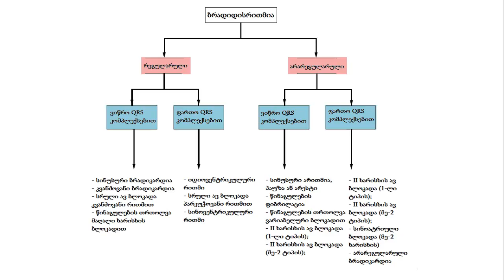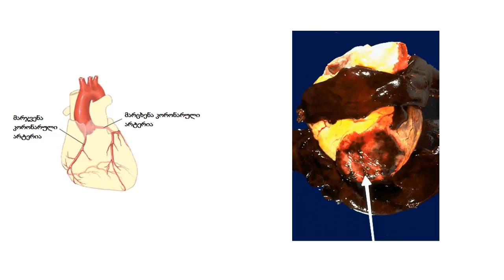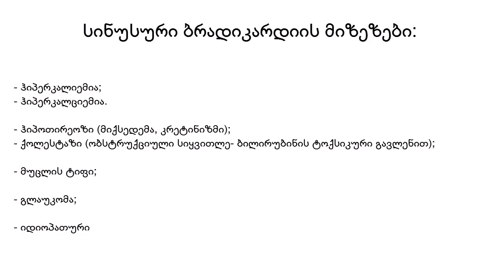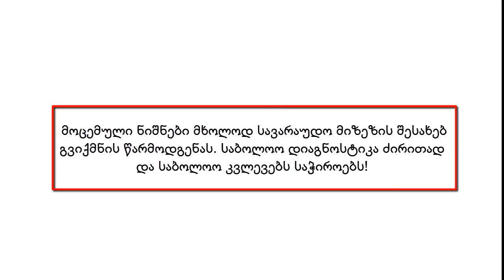ეკგ მონიტორი 2 / სინუსური ბრადიკარდია (გაიშვიათებული გულისცემა) / sinusuri bradikadia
ეკგ მონიტორი 2 / სინუსური ბრადიკარდია (გაიშვიათებული გულისცემა)
 ekg monitori 2 / sinusuri bradikardia / gaishviatebuli guliscema (guliscemis gaishviateba)

ბრადიკარდიის მიზეზები:
სინუსური ბრადიკარდია;
სინუსური არესტი;
კვანძოვანი ექტოპიური რითმი;
იდიოვენტრიკულური რითმი;
ავ ბლოკადები (ატრიოვენტრიკულური ბლოკადა);
წინაგულების თრთოლვა ან ციმციმი პარკუჭების გაიშვიათებული პასუხით

სიმპტომები:
- ცნობიერებენის დაქვეითება, დათრგუნვა;
- მხედველობის დაბინდვა;
- ცივი კანი;
- თავბრუხვევა;
- დისპნოე (ქოშინი);
- გულის მესამე ტონი (გულის უკმარისობის მანიშნებელი);
- არტერიული წნევის დაქვეითება (არტერიული ჰიპოტენზია)

გულისცემის გაიშვიათების მიზეზები:
- აპნოე;
- ფიზიკური ვარჯიში (სპორტსმენებში, ათლეტებში);
- სიცივე (ჰიპოთერმია);
- შიმშილი;
- გულის იშემიური დაავადება;
- მიოკარდიტი;
- კარდიომიოპათიები;
- რევმატიზმი;
- ჰემოქრომატოზი;
- სინუსური კვანძის თანდაყოლილი ანომალია;
 ვაგოტონიით (ცდომილი ნერვის ტონუსის მომატებით) მიმდინარე პათოლოგიები:
- კაროტიდული სინუსის სინდრომი;
- ვაზოვაგური სინკოპე;
- ქალაშიდა (ინტრაკრანიული) ჰიპერტენზია;
- ხორხის დაავადებები;
- საყლაპავის დაავადებები;
- კარდიოვერსია;
- ბეცოლდ-იარიშის რეფლექსი;

წამლებიდან:
მორფინი (და სხვა ნარკოტიკული საშუალებები);
რეზერპინი;
პროზერინი;
ნატრიუმის თიოპენტალი;
სოტალოლი;
ვერაპამილი;
ნიფედიპინი;
საგულე გლიკოზიდები;
ბეტა-ბლოკერები

მეტაბოლური დარღვევებიდან:
ჰიპოთირეოიდიზმი (მიქსედემა, კრეტინიზმი)
ქოლესტაზი (ობსტრუქციული სიყვითლე)
ტყვიით მოწამვლა

ასოცირებული:
გლაუკომა
ინფექციური დაავადებები (მუცლის ტიფი)

ბრადიკარდიის გენეზი: ექსტრაკარდიული ან ინტრაკარდიული

მართვა: ატროპინი, ეპინეფრინი (ადრენალინი), დოფამინი